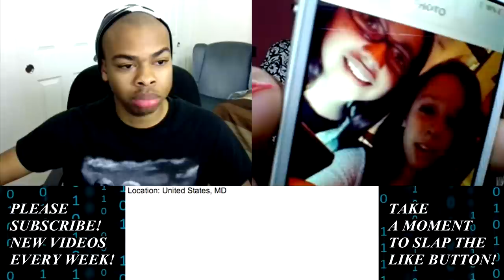HAPPY HOUR on Chatroulette